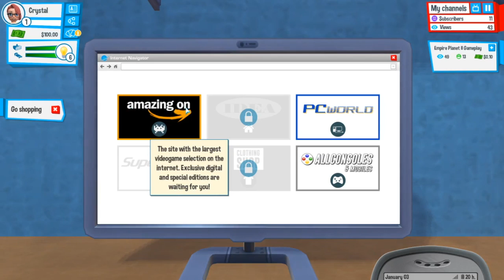Youtubers Life #1 - Lets Play!!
❤ About Me ❤
TheCrazyPonyLady (That's Me!) I have always had a passion for My little Pony.
I love to collect and share my hobby with everyone. I tend to collect a lot of
other toys as well. Monster High, Ever After High, Minecraft, FUNKO, Frozen,
American Girl, Shopkins and More! Keep watching my videos if you want to see
my collection grow!
❤ Follow Me ❤
❤ Fan Mail ❤
TheCrazyPonyLady
54 Cherry St
Spencer, MA
01562 USA